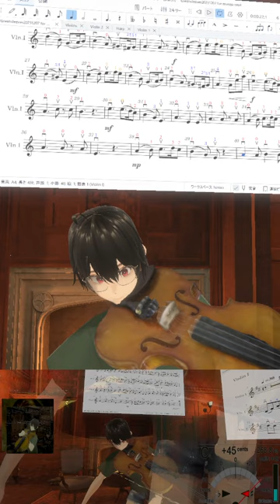🎻20240427 グリーンスリーブス, Greensleeves